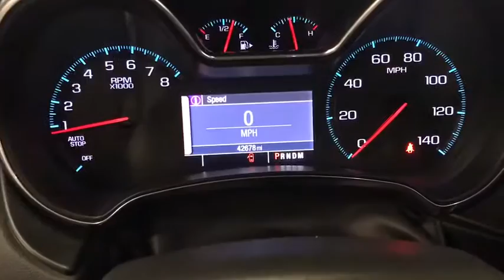2015 Chevrolet Impala Miami Shores, Aventura, Miami Beach, Miami Lakes, Miami, FL P1435F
Summit White Used 2015 Chevrolet Impala available in Miami Shores, Florida at Tropical Chevrolet. Servicing the Aventura, Miami Beach, Miami Lakes, Miami, FL area.

Tropical Chevrolet
8880 Biscayne Blvd

Summit White 2015 Chevrolet Impala LS 1FL FWD 6-Speed Automatic ECOTEC 2.5L I4 DGI DOHC GUARANTEED FINANCE APPROVAL FOR EVERYONE. , TROPICAL CHEVROLET USED CAR SUPERCENTER. , LOWEST PRICES ON ANY NEW CHEVROLET. GUARANTEED. brbrRecent Arrival! 22/31 City/Highway MPGbrbrAwards:br * JD Power Automotive Performance, Execution and Layout (APEAL) Study, JD Power Initial Quality Study * 2015 KBB.com 10 Most Comfortable Cars Under $30,000 * 2015 KBB.com 5-Year Cost to Own Awards * 2015 KBB.com Best Buy Awards * 2015 KBB.com 15 Best Family Cars * 2015 KBB.com 10 Most Awarded CarsbrbrbrReviews:br * Serene and quiet ride; sleek, feature-rich cabin; big backseat and trunk; excellent crash test scores. Source: Edmundsbr * If youre looking for a big, comfortable 5-passenger family sedan with style, technology and value, the 2015 Chevy Impala should top your list. If you want to enjoy the lower prices and cleaner emissions of natural gas, the Impala is now among the few vehicles factory-fitted to run on it. Source: KBB.combr * Impala is a vision of the future that lives for today. The powerdome hood, wide chrome grille, projector-beam headlamps and available LED daytime running lamps project the bold new face of Chevrolet. The provocative silhouette, sculpted bodysides and a choice of 18-, 19- or 20-inch wheels contribute further to its dramatic appearance and head-turning profile. The Impala interior has been transformed into a carefully crafted, exquisitely detailed environment with the driver's comfort and peace of mind its focus. A dramatic and innovative reinterpretation of the classic Chevrolet dual-cockpit instrument panel flows seamlessly around the driver, while visual accents such as available soft ice-blue ambient lighting ignite the senses. And with thoughtful design along with ingenuity, the 2015 Impala is spacious and comfortable, offering ample room for five passengers. At the heart of Impala is the acclaimed 3.6L V6 engine boasting 305hp and 0-60 mph in just 6.8 seconds. The available engine's refined power and finely tuned precision contribute to the confident and strong ride Impala is known for, while preserving impressive efficiencies such as an EPA-estimated 29 MPG hwy. Just as efficient is the 36 MPG hwy ECOTEC 2.5L 4-cyIinder engine with stop/start technology. The latest evolution of available Chevrolet MyLink infotainment is here along with an available 4G LTE Wi-Fi hotspot. Customize your driving experience by arranging the icons and features on your available 8-inch color touch-screen. It features an all-new intuitive interface with the latest, easy-to-use technologies. It's highly customizable so you can personalize the system to your preferences, and capable of linking up to 10 devices. Source: The Manufacturer Summary